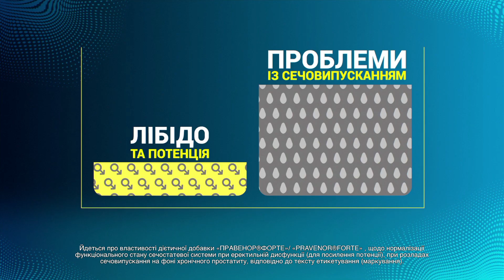Вперше в історії України бригадам ТрО урочисто вручили БОЙОВІ прапори - що це означає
За наказом Президента України Володимира Зеленського бригадам територіальної оборони з різних областей України урочисто вручили бойові прапори.
Ці символи уособлюють честь, звитягу, а ще  бойові традиції кожного військового підрозділу.
Серед них - стодванадцята окрема бригада територіальної оборони Києва, про подвиги її військовиків ми неодноразово розповідали в ефірі.